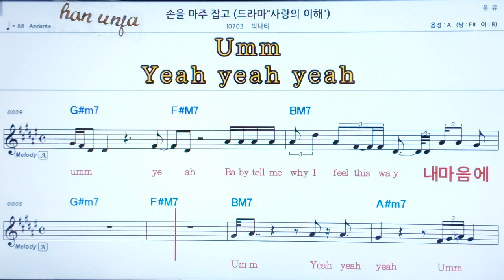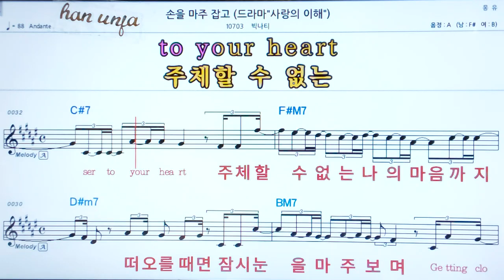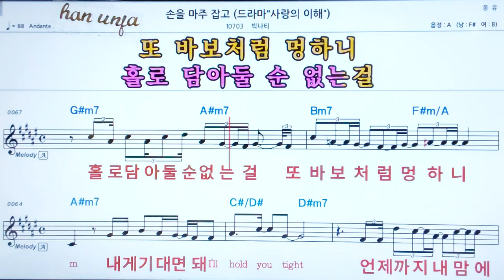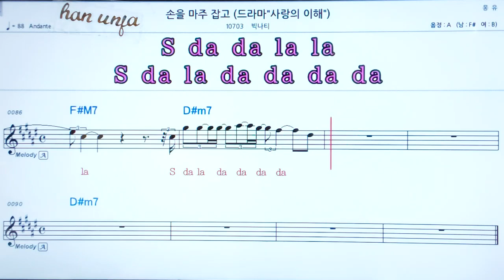💖 손을 마주잡고/박나티 👍코드,악보, 코드 ,Karaoke*카라오케 반주